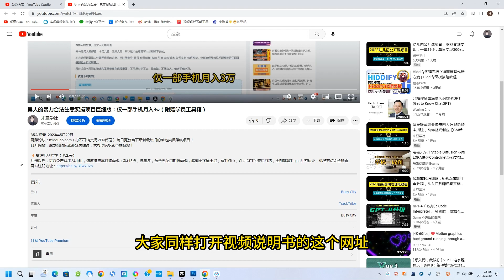外面卖128的大麦演唱会全自动定时抢票脚本+使用教程